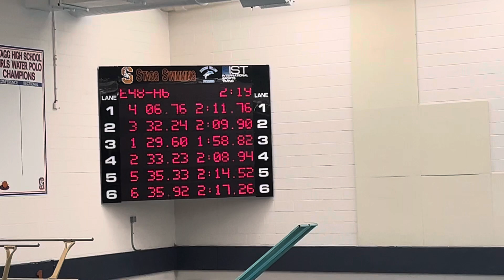200YFreestyle 13-17yo Boys. SWHA 39th Annual Winter Splash, @ A. A. Stag HS, Palos Hills, IL. 1-6-24